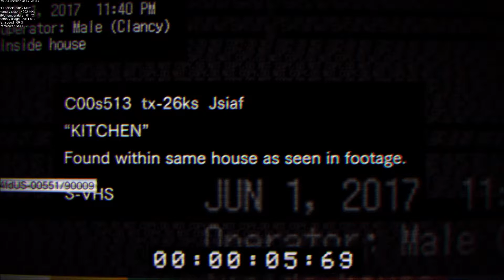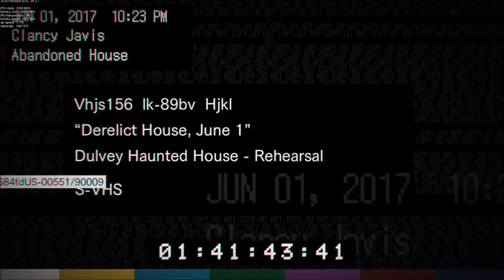Resident Evil 7 Teaser 1440p Ultra Settings Benchmark | MSI GTX 1070 - i5 6600K OC | Dell S2417DG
Resident Evil 7 Teaser 1440p Ultra Settings Benchmark using MSI GTX 1070 Gaming and i5 6600K @ 4.6Ghz. We are using the Dell S2417DG 1440p@165Hz monitor.

I think there's a problem with the EVGA Precision sometimes displaying only 60fps. I assure you that the average is 100fps shown in some of the shots.

PC Specs:
Intel i5-6600K OC @ 4.6Ghz
MSI GTX 1070 Gaming
Dell S2417DG 1440p@144Hz (OC to 165Hz)
16GB Corsair Vengeance LPX DDR4 2666Mhz